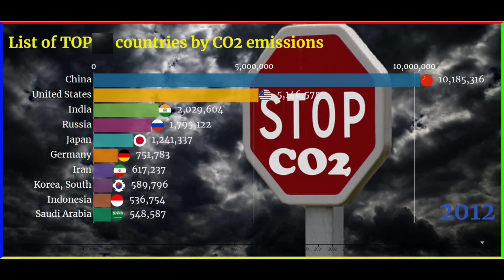List of Top Countries by CO2 emissions | Cyber | Data | Tech